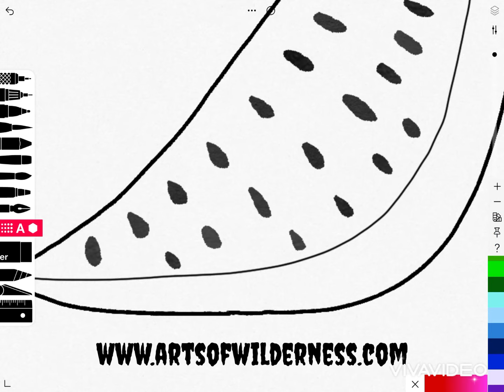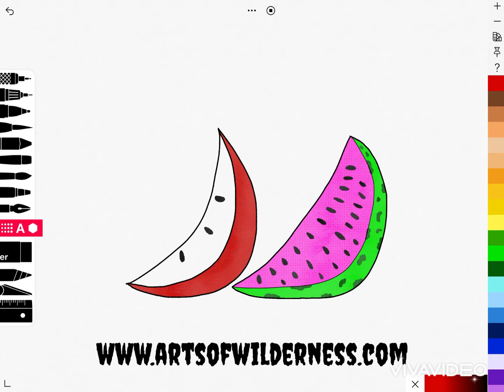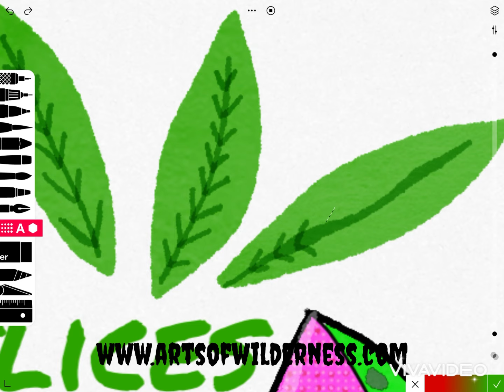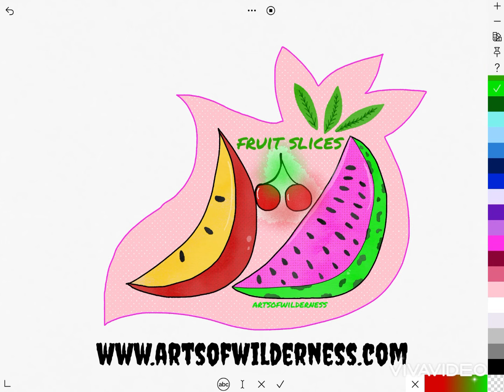Fruita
Fruit digital art! It’s a vegan illustration!

Etsy.com/shop/artsofwilderness